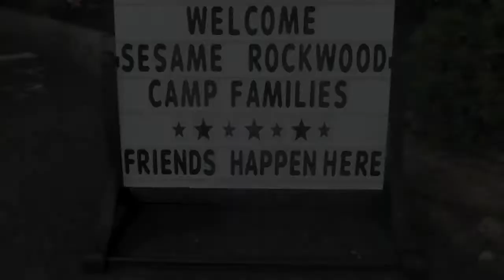Aladdin/Freshman Visiting Day